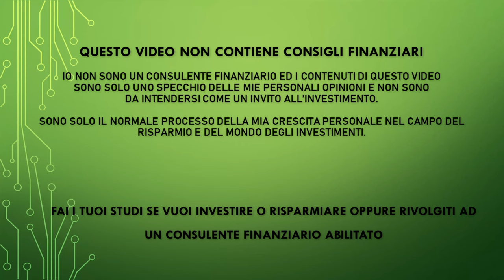Scopri le Dividend Champions e le mie 3 scelte + 1 da tenere in portafoglio